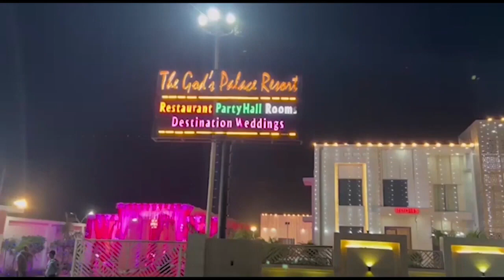वो के चक्कर में शख्स ने पत्नी को पीटा, पुलिस से भी की हाथापाई । Firstbyte.Tv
वो के चक्कर में शख्स ने पत्नी को पीटा, पुलिस से भी की हाथापाई
परीक्षितगढ़ के गांव अमर सिंह में हुआ यह मामला
शीतल की 2005 में जितेंद्र सिंह से हुआ था विवाह
बाद में कुटी चौराहे की महिला के संपर्क में आ गया जितेंद्र
पुलिस से शिकायत पर महिला को लेकर गांव रहने लगा
शीतल पुलिस लेकर गांव अमर सिंह पहुंची थी
बीचबचाव करने पर जितेंद्र ने की पुलिस से हाथापायी